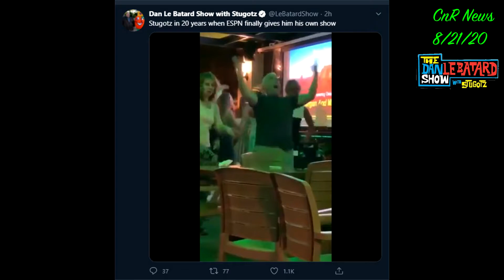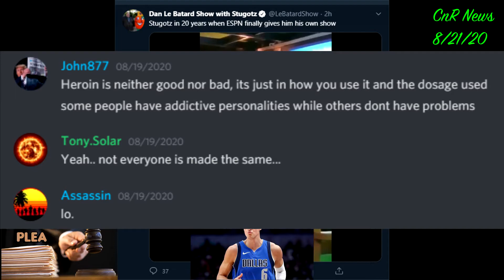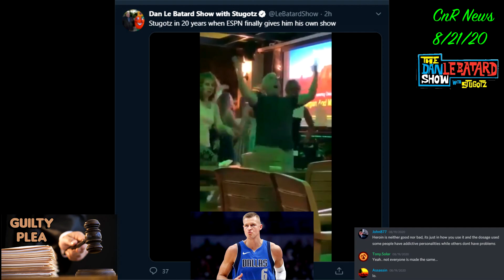CnR News 8/21/20